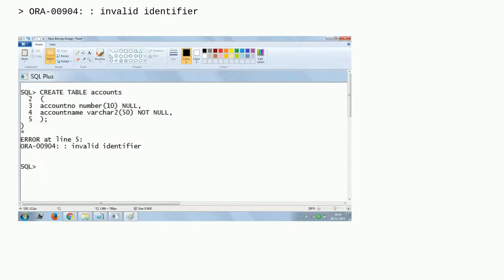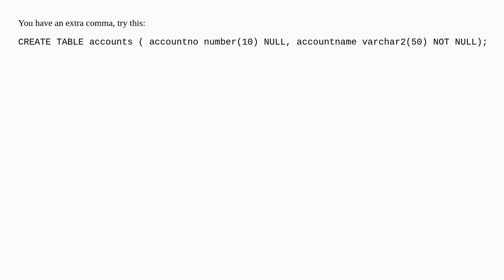ORA-00904: : invalid identifier [closed]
A special thanks goes out to the community